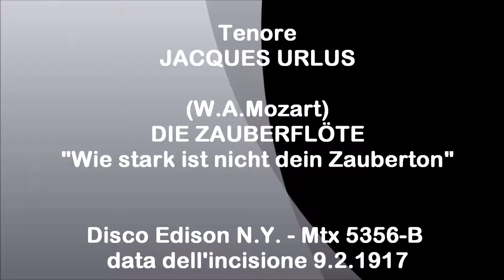Tenore JACQUES URLUS - Die Zauberflöte - "Wie stark ist nicht dein Zauberton" (1917)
Wolfgang Amadeus Mozart  DIE ZAUBERFLÖTE  "Wie stark ist nicht dein Zauberton" - Disco acustico Edison, New York - Matrice 5356-b - numero di catalogo 57017. Data dell'incisione 9 febbraio 1917.
Tenore olandese  JACQUES URLUS  (Herckenrath 9.1.9867 - Noordwijk 6.7.1935)

Prende qualche lezione di canto da Nolthenius e da Averkamt ma sostanzialmente è un autodidatta.
Debutta il 24 settembre 1894 ad Amsterdam in Pagliacci (Beppe).
Nel 1900 si trasferisce a Lipsia e vi rimane fino al 1914.
Nel 1910 canta Tristan al Covent Garden di Londra, dove ritornerà varie volte, sempre con ruoli wagneriani fino al 1914, e poi ancora nel 1924.
Nel 1911 appare per la prima volta a Bayreuth come Sigmund, qui vi cantò anche Tristan.
L'8 febbraio 1913 debutta al Metropolitan di New York nel Tristan und Isolde, vi compare fino al 1917 come interprete wagneriano, ma anche come Tamino in Zauberflöte.
Tenore in possesso di una grande versatilità, riuscì a coniugare al repertorio wagneriano, una parte molto rilevante del repertorio francese e italiano interpretando ruoli come: Raoul, Radames, Otello, Manrico, Samson, Faust, Don José, Cavaradossi.